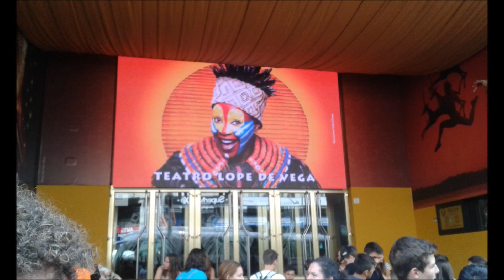Viaje a Madrid 2014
Fotos del Viaje a Madrid en 2º de la ESO en el colegio Salesianos Cádiz.

Por Antonio Juan Jiménez.